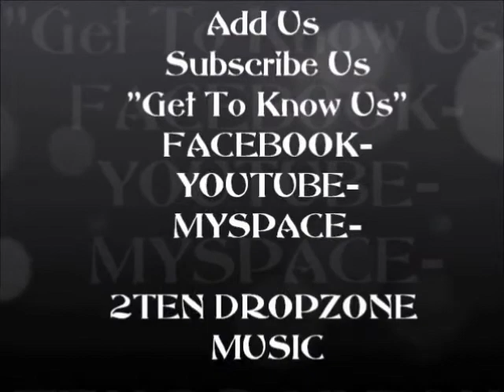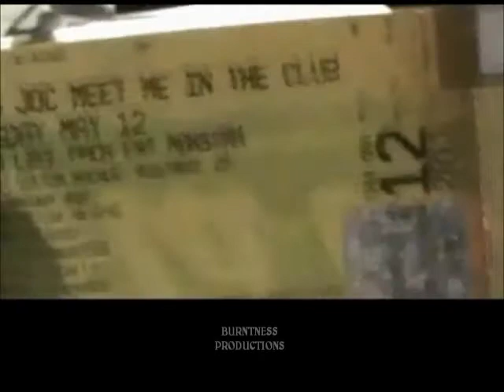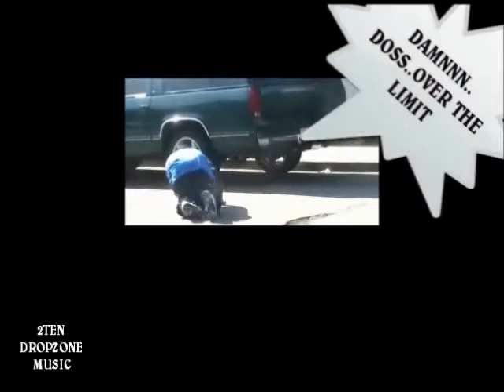DOSS B-DAYE BASH WITH YOUNG JOC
FROM POMONA TO THE CLUB TO POMONA TO RANCHO TO POMONA. BURNT NATION. LET'S GO.